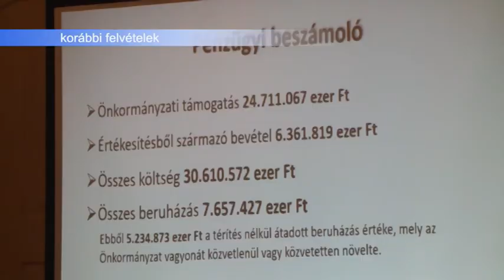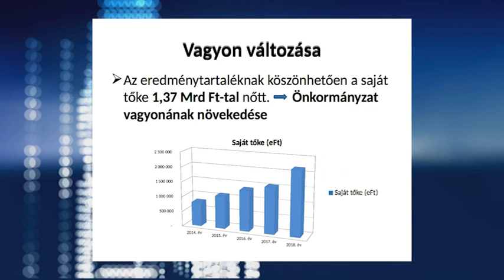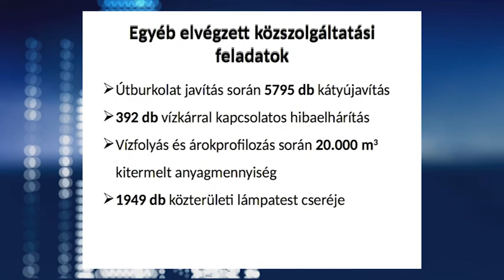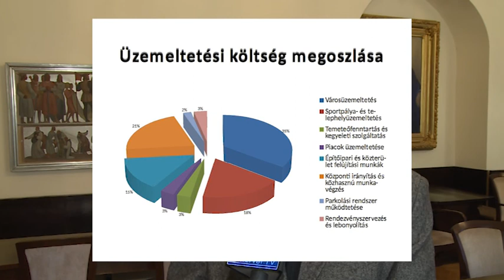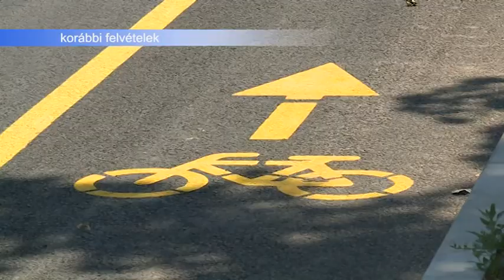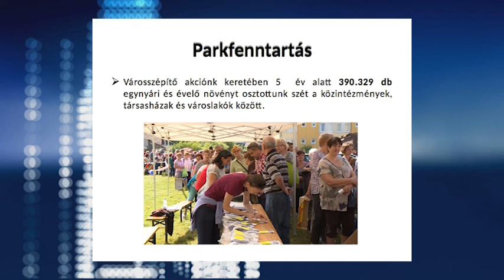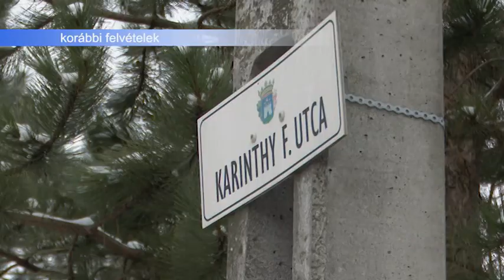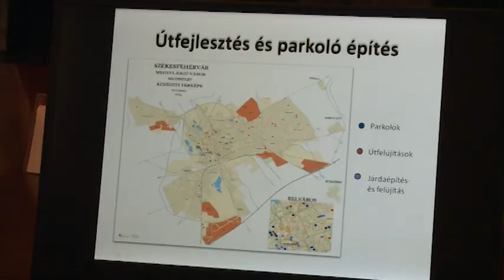190404 Esti Mérleg